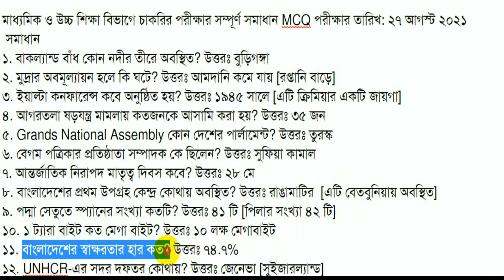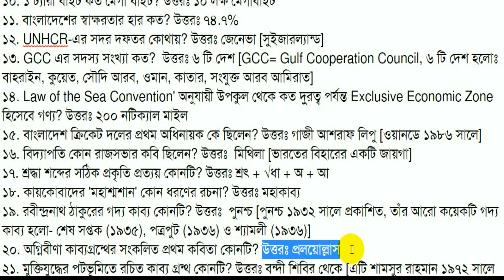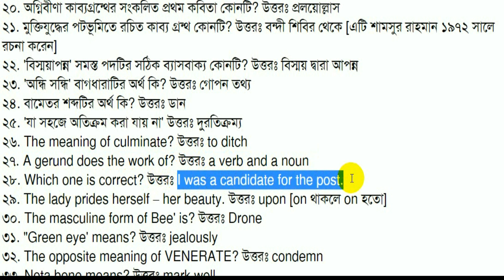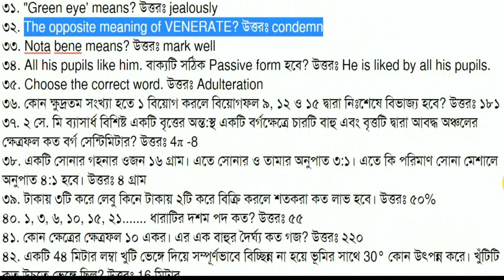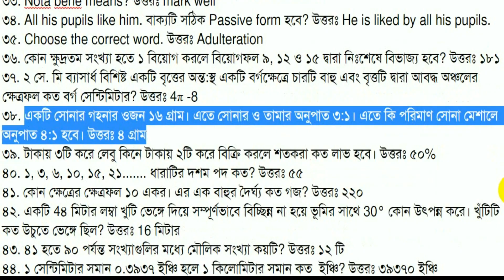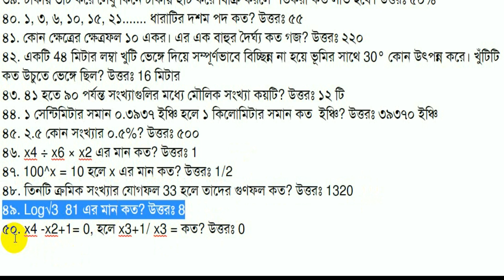মাউশি নিয়োগ পরীক্ষার প্রশ্ন সমাধান প্রদর্শক 2021 মাধ্যমিক ও উচ্চশিক্ষা অধিদপ্তর dshe exam question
মাউশি নিয়োগ পরীক্ষার প্রশ্ন সমাধান প্রদর্শক 2021। dshe job question pattern written or mcq। মাধ্যমিক ও উচ্চ শিক্ষা অধিদপ্তরের প্রদর্শক পদের প্রশ্ন ও সমাধান। DSHE Exam Question Solution 2021। maddhomik o uccho maddhomik
CEO, Founder & Director
Arifur Rahman